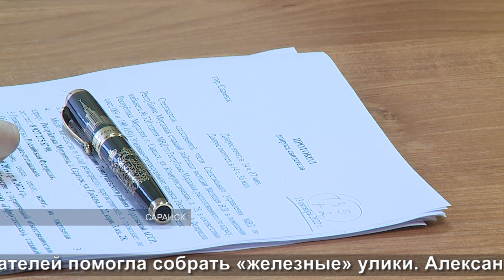Приговор уловимому мстителю | The verdict of the elusive avenger